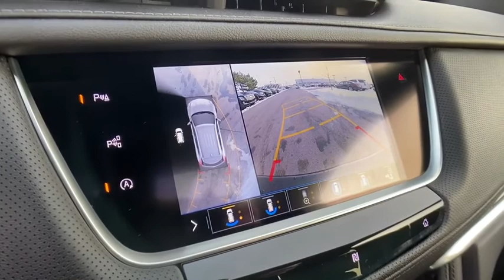2020 Cadillac XT5 St. Clair Shores, Grosse Pointe, Detroit, Warren, Clinton Township, MI 154857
New 2020 Cadillac XT5 available in Warren, Michigan at Prestige Cadillac. Servicing the Grosse Pointe, Detroit, Warren, Clinton Township, MI area.
2020 Cadillac XT5 Sport AWD - Stock#: 154857 - VIN#: 1GYKNGRS4LZ154857

Prestige Cadillac
29900 Van Dyke Ave